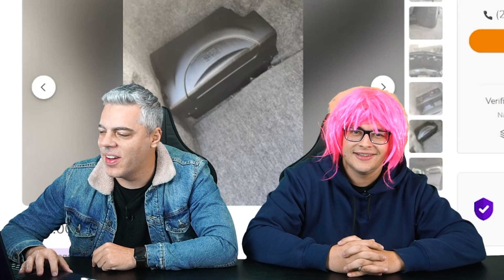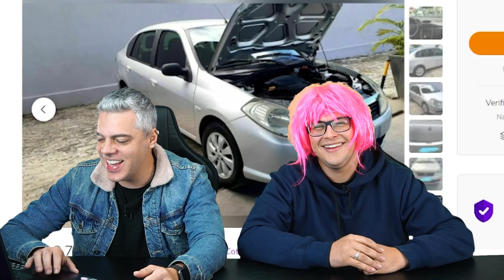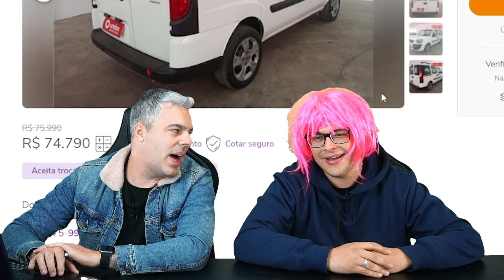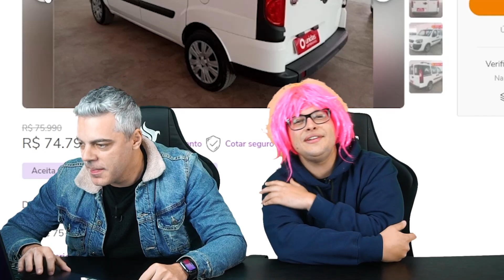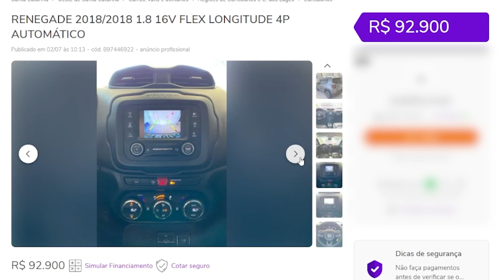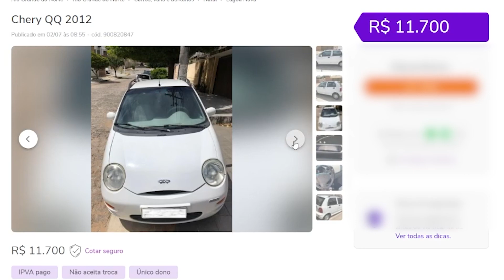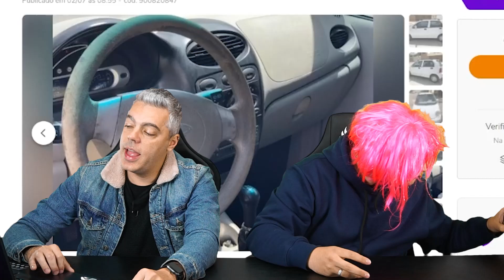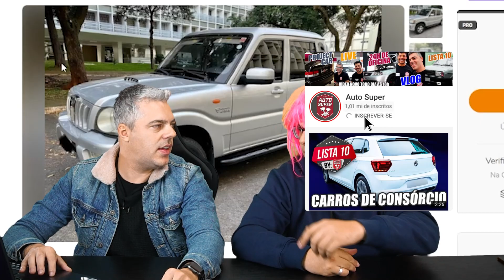10 CARROS CRINGE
00:00 - 10 Carros Cringe

00:42 - Taurus
01:46 - Symbol
02:59 - Doblo
04:16 - Hyundai Galloper
05:43 - Renegade
07:28 - Corolla
08:17 - Ssangyong Kyron
09:26 - Chery QQ
10:13 - Lifan
11:15 - Mahindra

O Mini Clubman S do Filipe pode ser seu!!

Siga a @kellenguica no Instagram!

Assine o BoxCarClub e faça parte do primeiro clube de assinatura para gearheads do Brasil!
Siga o @boxcarclub no Instagram!
Assine pelo site e receba sua box todo mês!